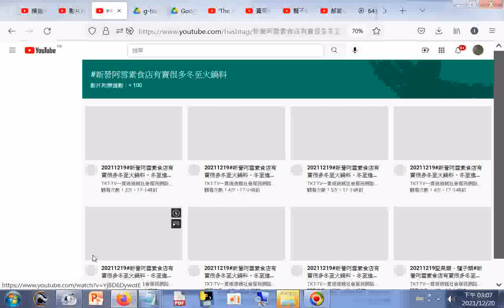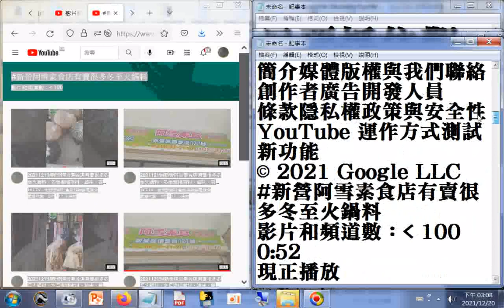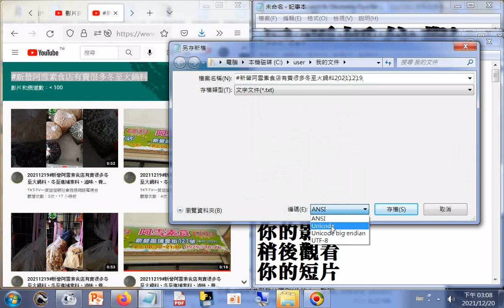影集 新營阿雪素食店有賣很多冬至火鍋料20211219